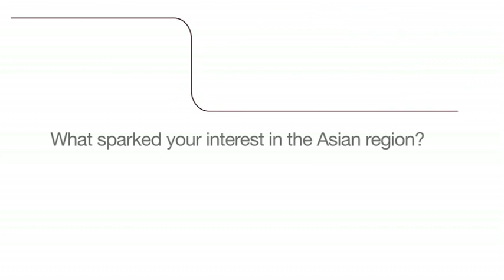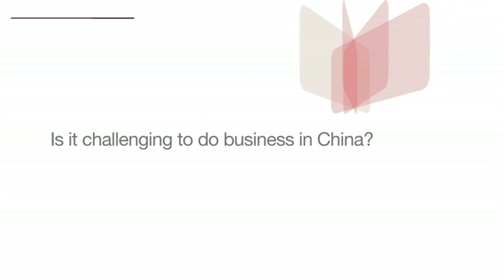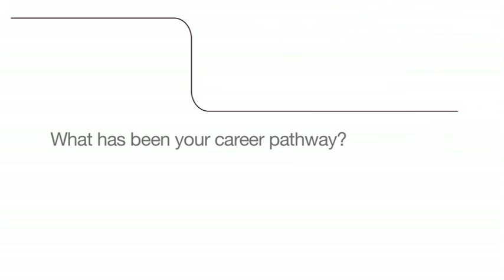Kinki Gerlinki's adventures at the Guangzhou Fabric Market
Fashion designer, Nicole Fraser, says the key to developing a thriving business with China is focusing on what you have in common.